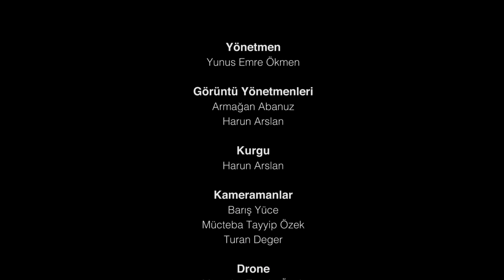"Tren Ali: Bir Çoban Hikâyesi" Belgeselinin Fragmanı Yayınlandı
Gör. Yunus Emre Ökmen yeni bir belgesel filme imza attı. Modern dönemde bilimsel yolla elde edilemeyen bilgilerin bir çobanın hikâyesi üzerinden deneyimlendiği ve izleyiciye sunulduğu “Tren Ali: Bir Çoban Hikâyesi” adlı belgesel, toplumsal belleğe ve sözlü kültüre önemli katkılar sağlıyor.